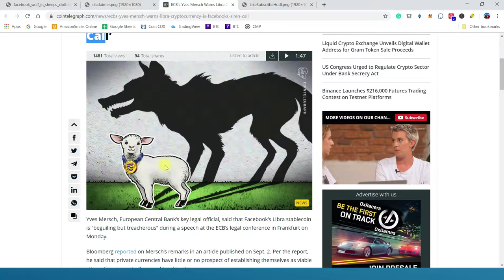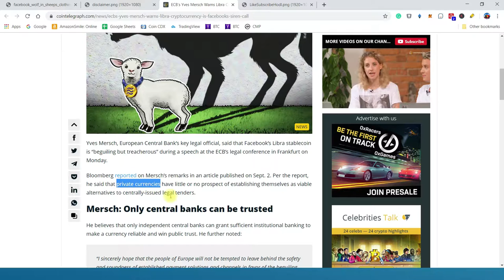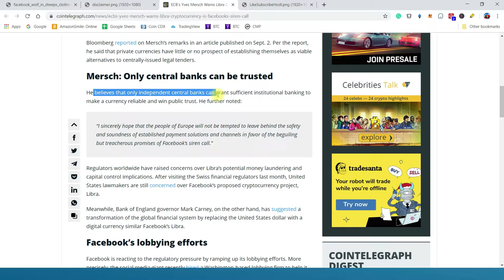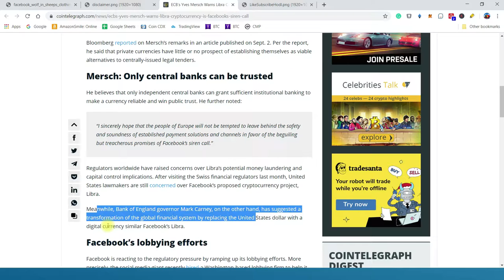Is Facebooks Libra Coin a WOLF in sheep's clothing?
The Key Legal Office of the European Central Bank said that Facebooks Libra Crypto Currency is "beguiling but treacherous" during a speech at the ECB's legal conference in Frankfurt Germany. Does his perspective make sense to you? Take a look and decide for yourself in this short video.

We would love to hear from you! How can we help you? Please feel free to disagree politely in the comments below or by using our online feedback form: